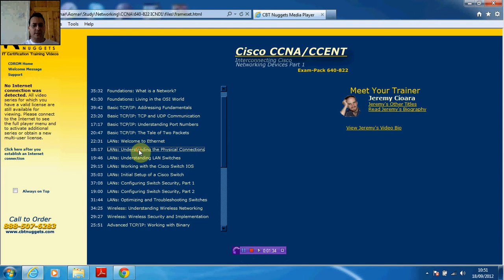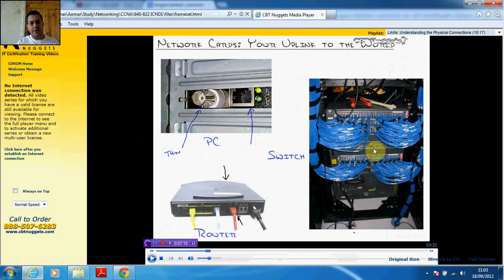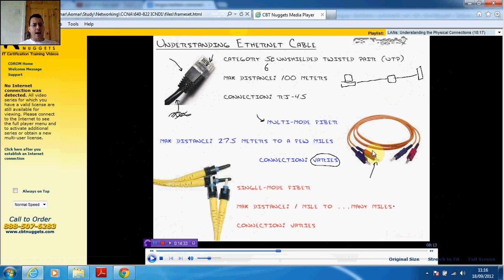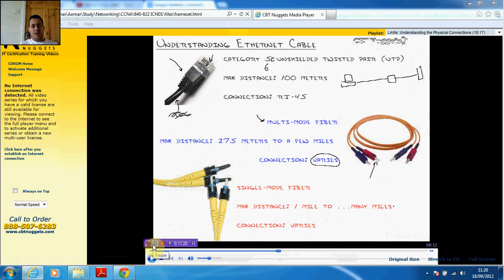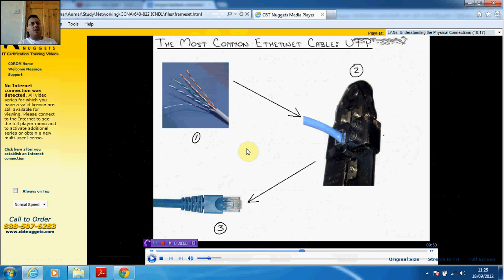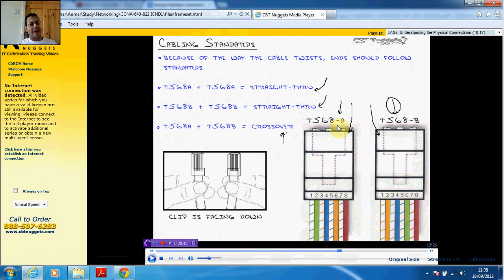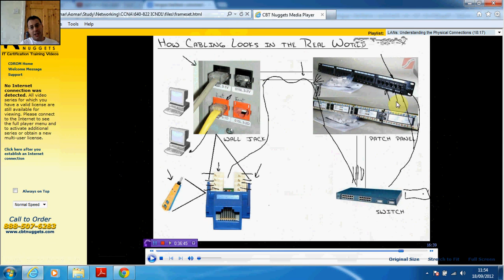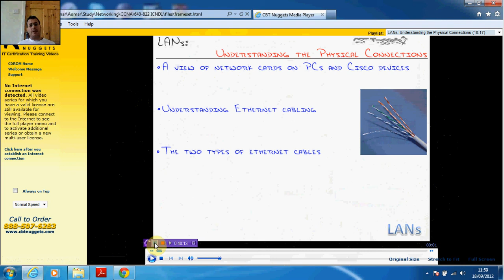Kabyle-Cours-Informatique-Reseaux-vedio09.avi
Cours d'informatique-reseaux en langue berbère (Kabyle)